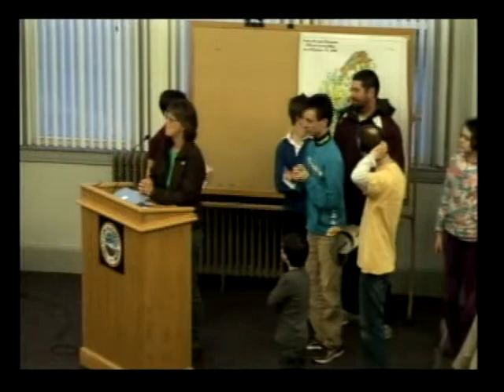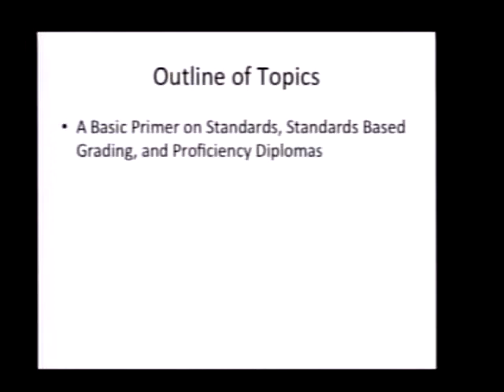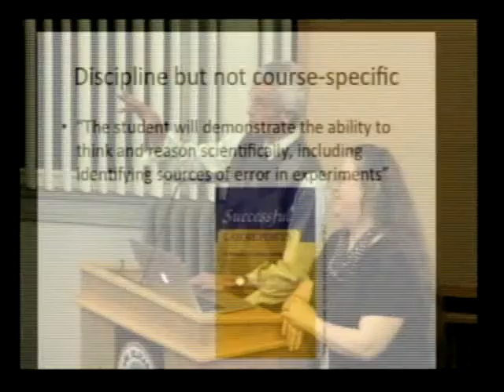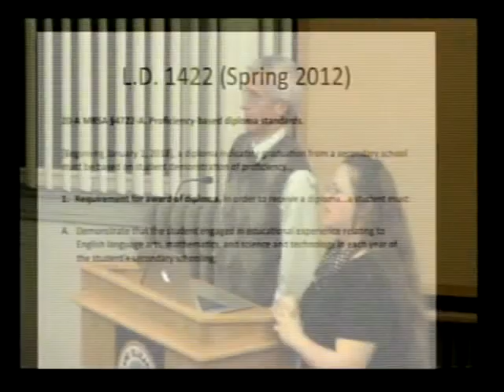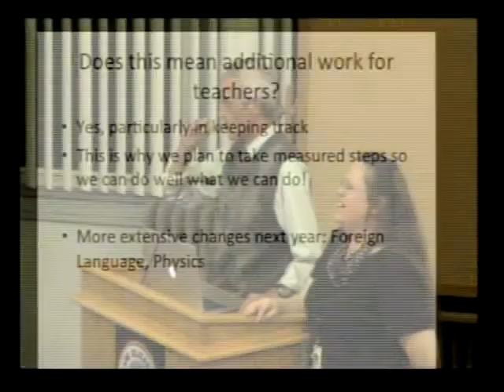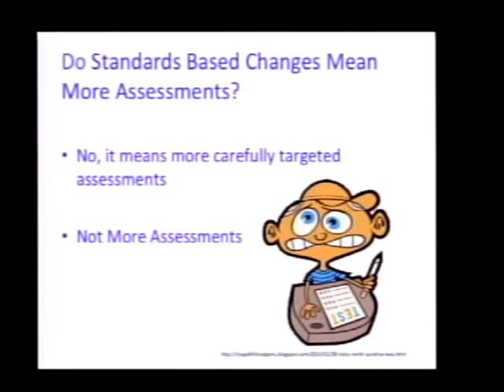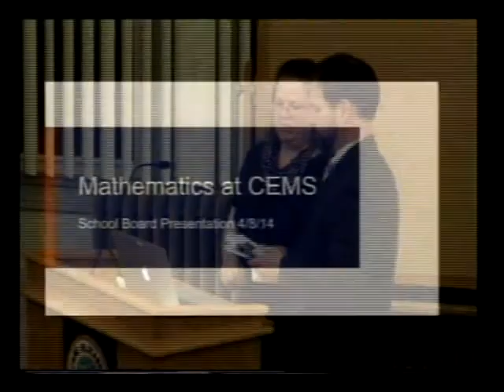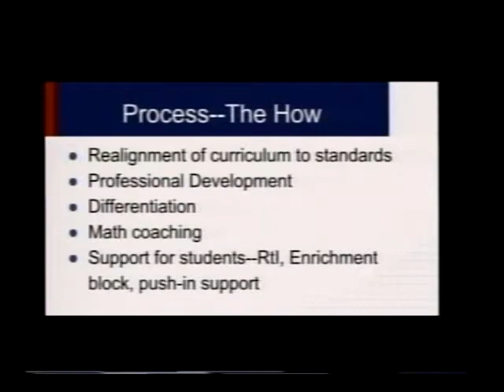School Board 4/8/14